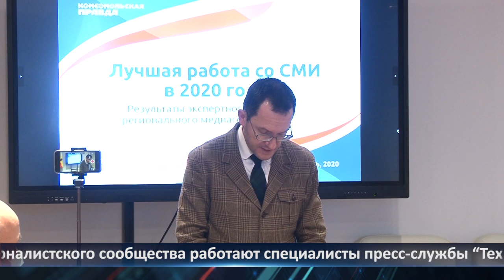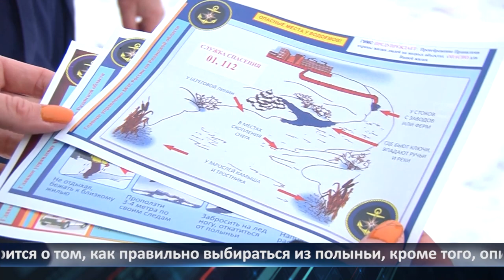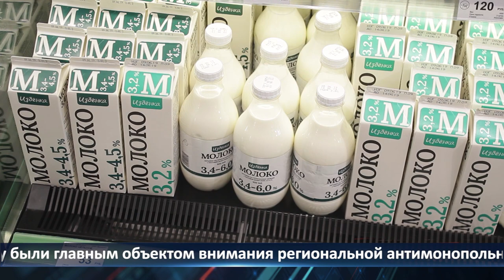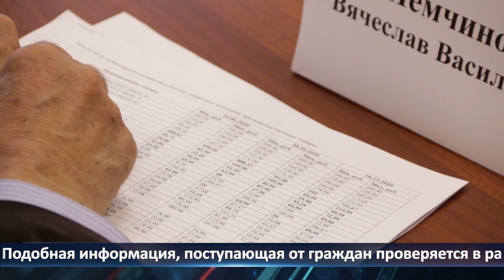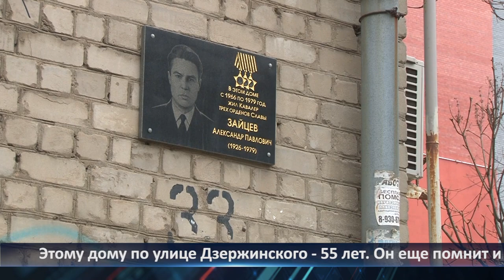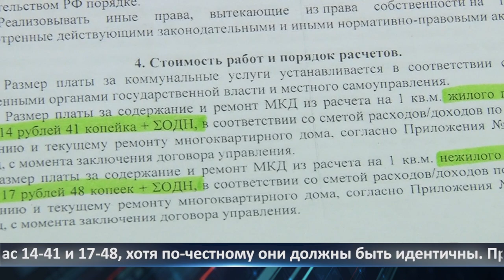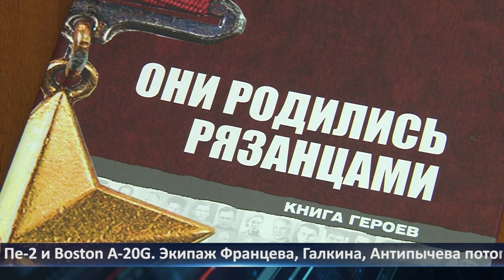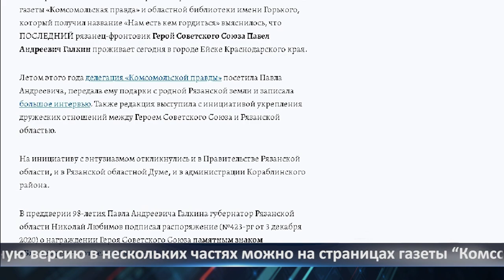Неделя города - новости Рязани 18.12.2020